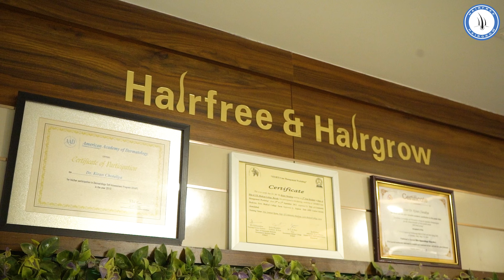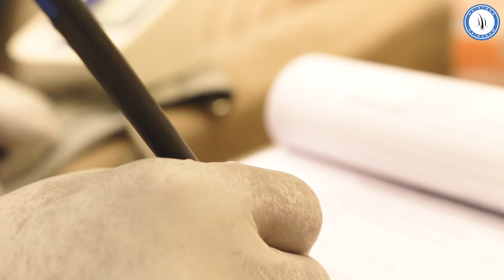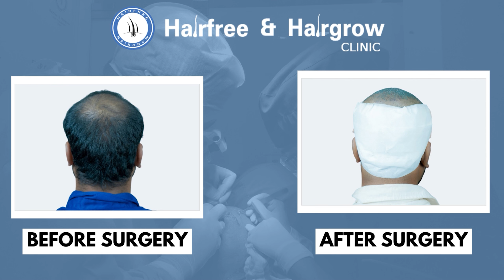Discover the Secret of Perfect Hair Transplant @HFHG Clinic || Hair Transplant In Pune Pimple Gurav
It's great to hear about specialized clinics like Hairfree & Hairgrow Clinic that focus on hair transplant procedures in India. These clinics play a crucial role in helping individuals dealing with hair loss or seeking hair restoration solutions.

Hairfree & Hairgrow Clinic, established in 2012, is a leading provider of the best hair transplants in India. With a track record of over 50 thousand plus successful surgeries, our specialized doctors are renowned for their expertise in natural hairline designing, restoration, and achieving high density for a seamless look & giving the best hair transplant treatment in India.

We are committed to offering affordable prices, and our dedicated team has extensive experience in treating weak donor areas. Operating in major cities across India, including Mumbai, Gurugram, Kolkata, Surat, Pune, Ahmedabad, Bhopal, Hyderabad, Haridwar, Nagpur and Indore, our clinic is staffed by over 30+ experienced doctors with the best hair transplant procedures & techniques.

With a base of over 100,080+ satisfied hair transplant patients, including over 9,890 cases of Grade 4/5 hair loss, and successfully performed hair transplantation for over 1,027+ international patients, we are the premier choice for outstanding hair transplant services.

If you want the best hair transplant in India, we will happily serve you with the best services.